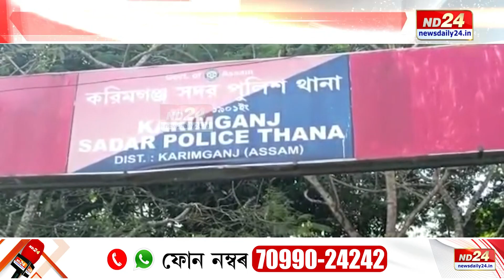কৰিমগঞ্জত ATM প্ৰবঞ্চকৰ চিকাৰ এগৰাকী পেন্সনভোগী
কৰিমগঞ্জত ATM প্ৰবঞ্চকৰ চিকাৰ এগৰাকী পেন্সনভোগী। কৌশলেৰে প্ৰবঞ্চকে লুটি নিলে ৩০ হাজাৰ টকা।